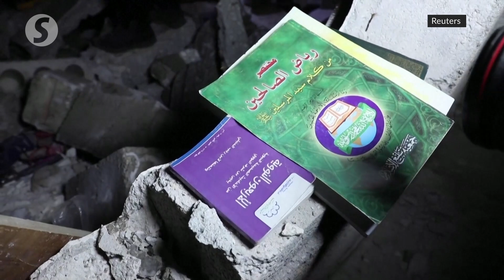US’ raid in northern Syria killed Islamic State leader, says Biden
US President Joe Biden said Abu Ibrahim al-Hashemi al-Quraishi, a leader of the Islamic State, has been killed in a US special forces raid in northern Syria.